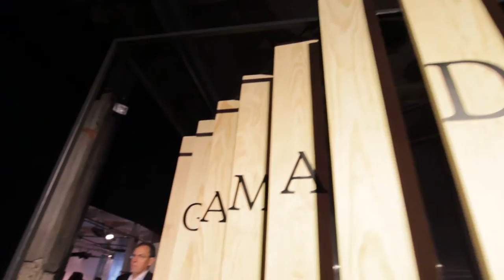Entrevista Fernando Seoane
Evento FINSA GAMA DUO 2016